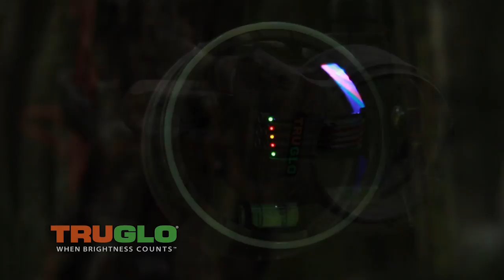CARBON XS Xtreme 5-Pin Bow Sight, Overview by Ralph and Vicki, Archer's Choice TV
You asked, we listened. CARBON XS™ Xtreme is the next generation carbon composite archery sight for any aspiring
bowhunter. We added more shooter-suggested features than ever before, including a longer mounting bracket,
extended windage and elevation adjustments, larger aperture and PRO•BRITE™ Pin Technology for even brighter pins.
With a little bit of everything, CARBON XS™ Xtreme is the "go to" sight for any bowhunter, at any skill level.

• Ultra-lightweight carbon-composite
construction – weighs less than 4.2 oz.
• Unique PRO•BRITE™ pin design for increased
durability and brightness
• TRU•FLO™ Fiber Design
• Extra-long fibers for maximum brightness
• Reversible bracket for greater vertical adjustability
• Adjustable for left and right-handed shooters
• Glow-in-the-dark shooter's ring is aligned with
the outer aperture ring for improved peep alignment
• TRU•TOUCH™ Soft-Feel Technical Coating